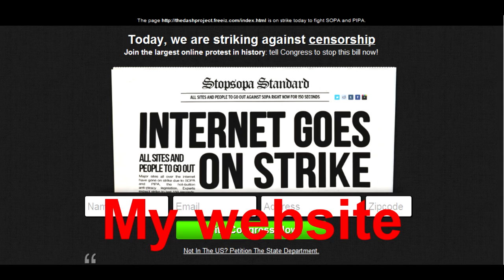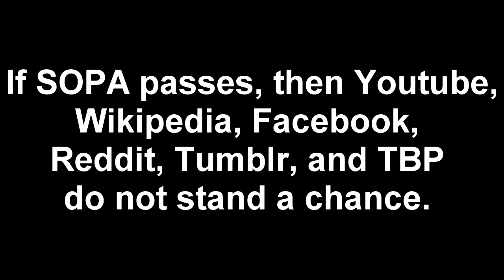SOPA PSA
A Public service announcement for the Stop Online Piraacy Actu.